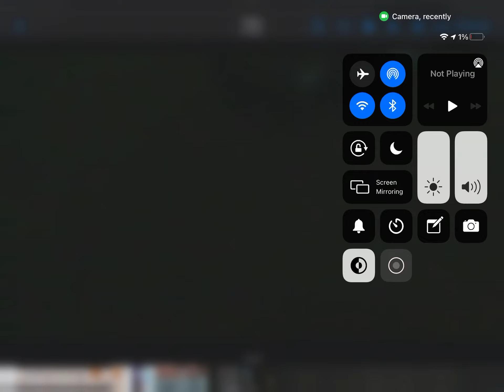I made this at school